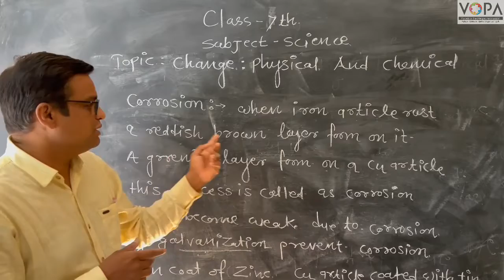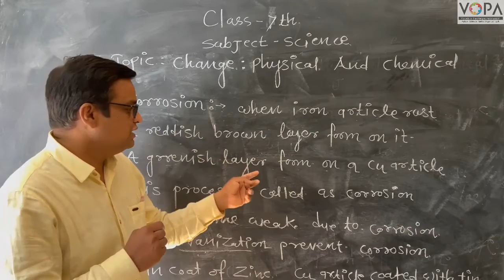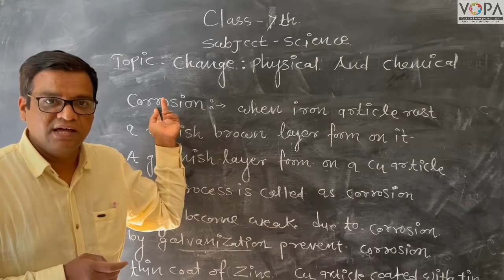7th | Science | Changes – Physical and Chemical | V4 | Corrosion | V-School